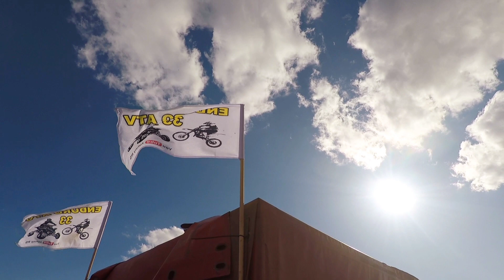Quad party Chojnów 27.03.2021 Event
Mega wydarzenie!!!